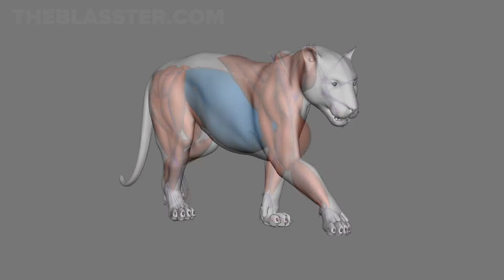Tiger Maya muscle walkcycle